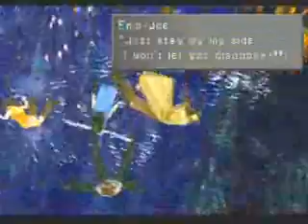PS - Final Fantasy VIII - Session23-04 - Time Mould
Session 23

WHOOAA!

Yep, it's time for the next Final Fantasy!
Emo-Bloke had his story, now it's Emo-Joe's turn to save the world!

For a long time, I considered this my favourite Final Fantasy game of all time, but I think 9 is now my favourite. Still, I love this game, and looked forward to streaming it.